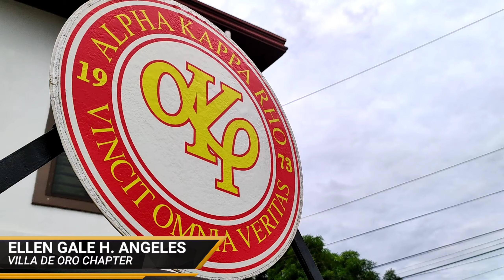Mr.&Ms. Akrho 2021: Ellen Gale H. Angeles (Villa De Oro Chapter)